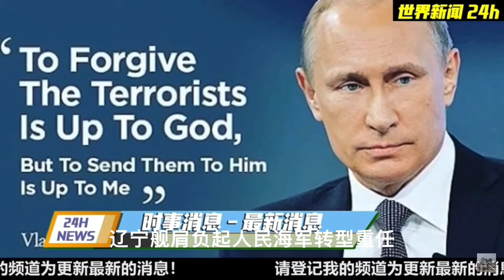拜登敢谁什么？对沙特⋯